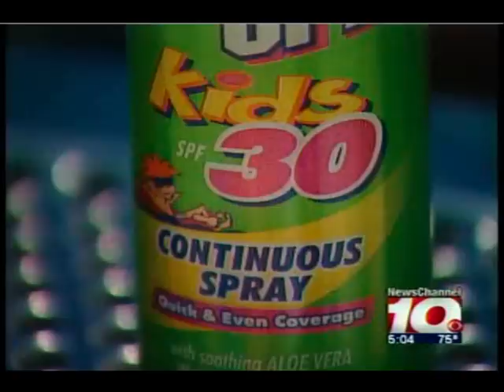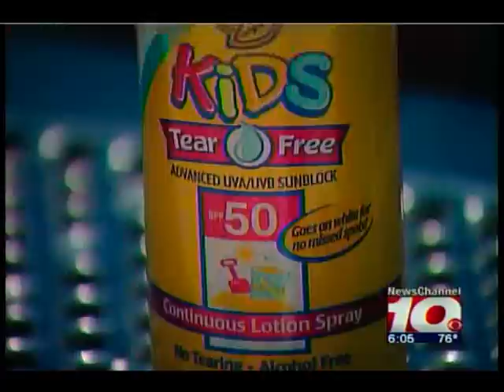UV Index and Sun Safety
UV Index is a scientific system developed by the National Weather Service to measure sun damage potention of sun exposure based on your geographic location. Learn how to interpret the numbers. Originally aired on May 6, 2008 Channel 10 KFDA Amarillo Texas at 5 and 6 PM. Used with permission.